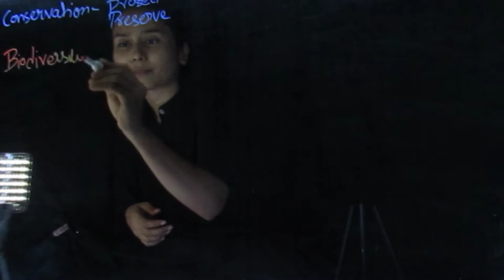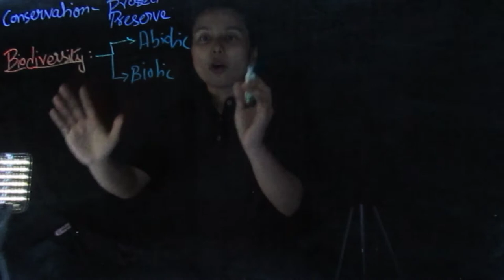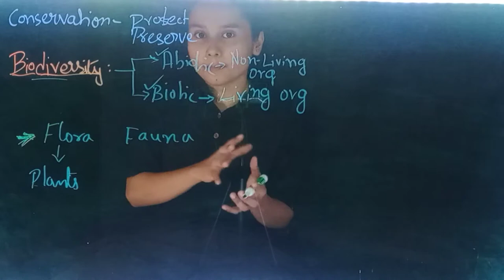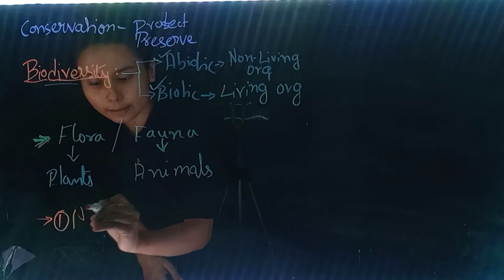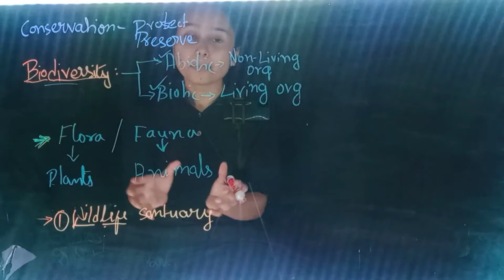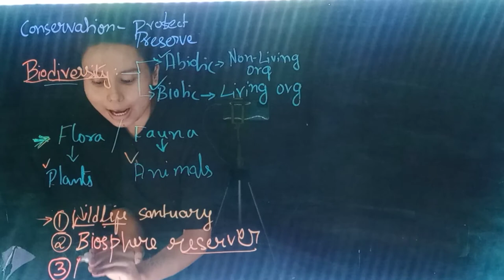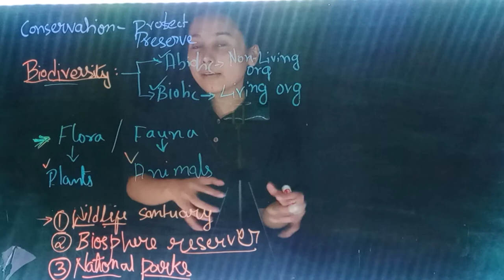Biodiversity, flora & fauna👈 ||PART 1|| CONSERVATION OF PLANTS AND ANIMALS|| cbse || class 8th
Introduction of the conservation  of plants and animals.

1.defination of species.
2.types : -threatend species
                -endangered species
               -vulnerable species
               -extint species
                 -rare species
                -endemic species